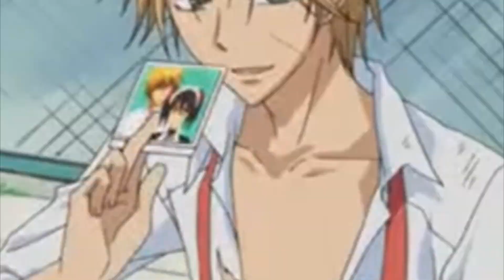E.T - MEP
Anime Mep ♥♥♥

1. Rin Matsouka (Free!)
2. Zack (Satsuriku no tenshi)
3. Hayato (nil admirari no tenbin)
4. Guren Ichinose (Owari no seraph)
5. Ayato Sakamaki (Diabolik lovers)
6. Hak (Akatsuki no yona)
7. Usui Takumi (Kaichou wa Maid-sama)
8. Mikoto Mikoshiba (Gekkan Shoujo Nozaki-kun)
9. Kyouya Sata (Ookami shoujo to kuro ouji)
10. Haruka Nanase (Free!)
11. Victor Nikiforov (Yuri on ice)
12. Uenoyama Ritsuka (Given)